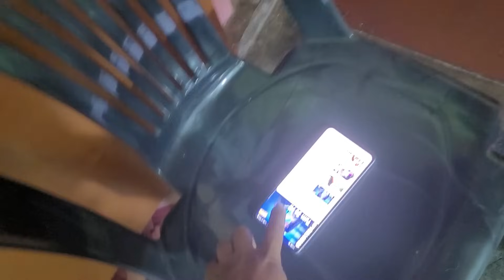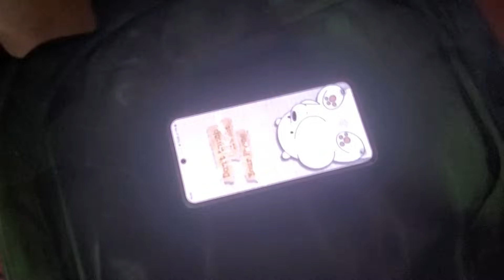आज थाकेर घर आईपुग्दा स्तुतिले बनाएको खाना खाँदै ll BUDA BUDI VLOGS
Plz Follow our Tiktok
                                       : yashu.np
                 Stuti Tiktok : Stuti.p1
Buda Budi Vlogs :